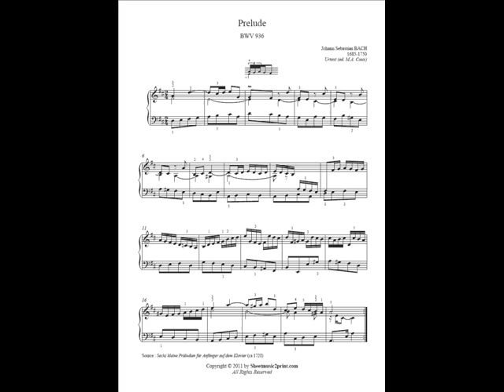My attempt on BWV 1007 prelude in D major by J S Bach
I have been practising this piece lately and thought it would be nice to record it. I animated it with some typical pictures of what must have been a great period. Sorry about the noise at 0:52 - 1:02. I moved too close to the mic.